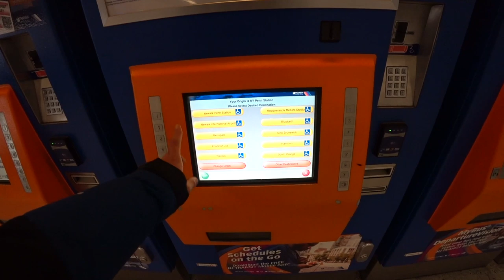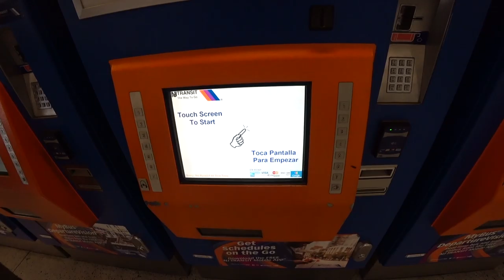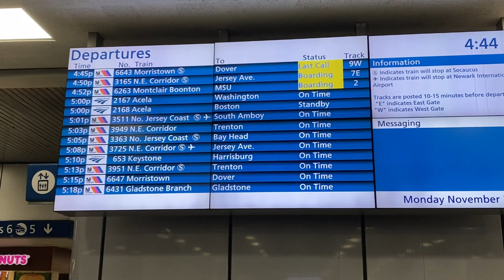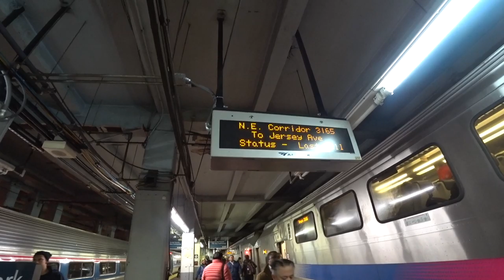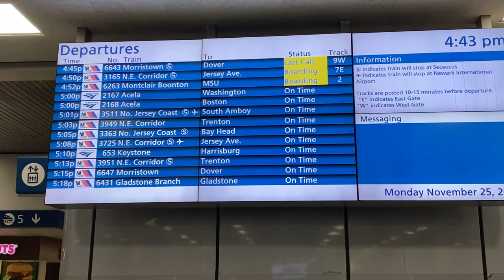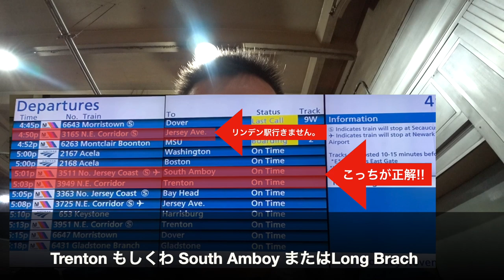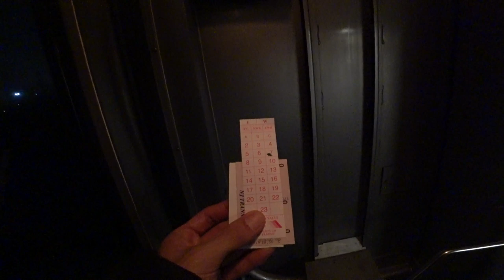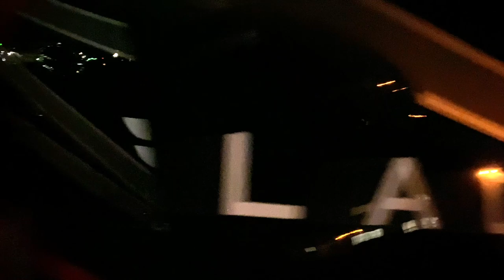【ニューヨーク旅行・観光】ニューヨーク旅行にオススメのヘリコプター夜景ツアーALL.Verを紹介！アクセス、利用方法を実際行きながら解説！電車を乗り間違えるミスをやっていまいました。。。。w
私のブログでもよく紹介しているVELTRAで予約したヘリコプター夜景ツアーを紹介します。集合場所へのアクセス方法も実際に利用して解説しています！

・撮影機材